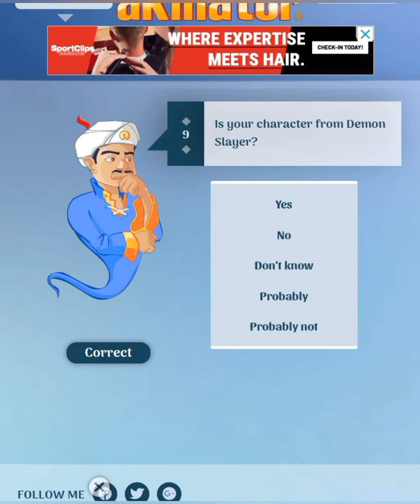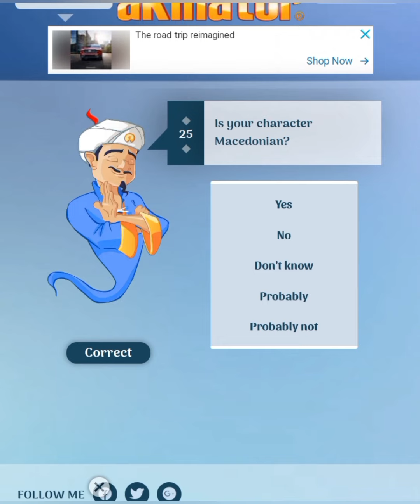Seeing if Akinator can guess